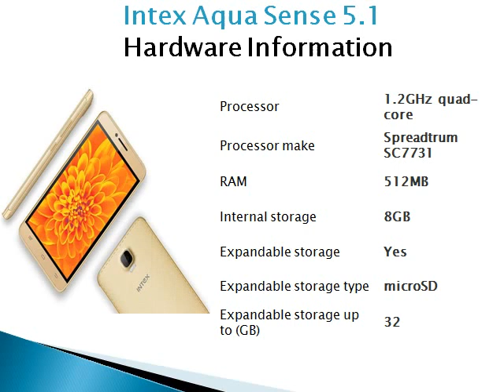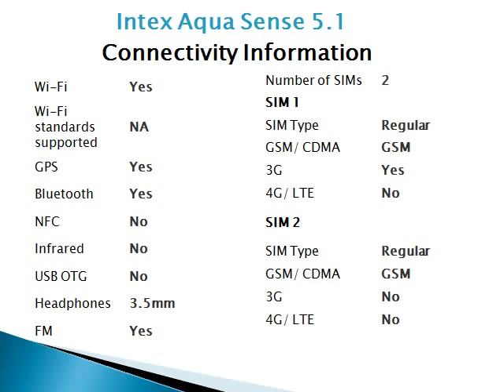Intex Aqua Sense 5 1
Intex Aqua Sense 5.1 smartphone was launched in June 2016. The phone comes with a 5.00-inch touchscreen display with a resolution of 480 pixels by 854 pixels at a PPI of 294 pixels per inch.

The Intex Aqua Sense 5.1 is powered by 1.2GHz quad-core Spreadtrum SC7731 processor and it comes with 512MB of RAM. The phone packs 8GB of internal storage that can be expanded up to 32GB via a microSD card. As far as the cameras are concerned, the Intex Aqua Sense 5.1 packs a 2-megapixel primary camera on the rear and a 0.3-megapixel front shooter for selfies.

The Intex Aqua Sense 5.1 runs Android 5.1 and is powered by a 2500mAh removable battery. It measures 142.00 x 72.70 x 9.60 (height x width x thickness).

The Intex Aqua Sense 5.1 is a dual SIM (GSM and GSM) smartphone that accepts two Regular SIMs. Connectivity options include Wi-Fi, GPS, Bluetooth, FM. Sensors on the phone include Proximity sensor, Ambient light sensor, Accelerometer, and Gyroscope.

About Intex
Intex is an Indian handset manufacturer which pivoted from making computer peripherals. It started with feature phones and now also makes Android smartphones. It is one of India's biggest smartphone makers. The company has also manufactured TVs and recently launched an Android smartwatch in a bid to expand its product portfolio.